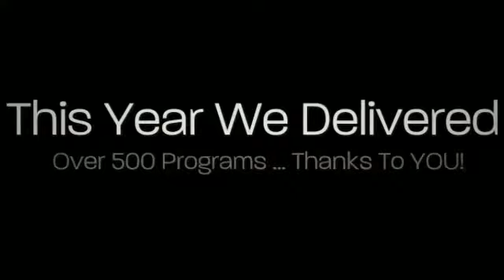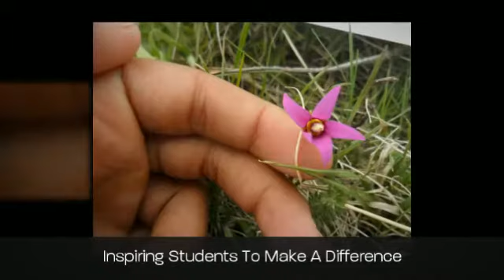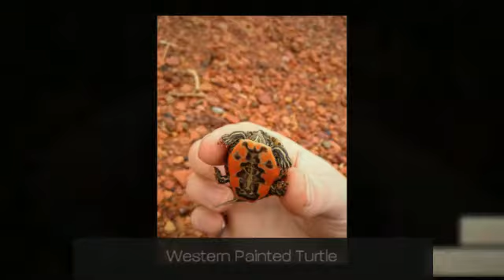Helen Schuler Nature Centre - 2012 Year in Review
Wondering what's been happening at the Helen Schuler Nature Centre in 2012? This short video presents some of the highlights from 2012.